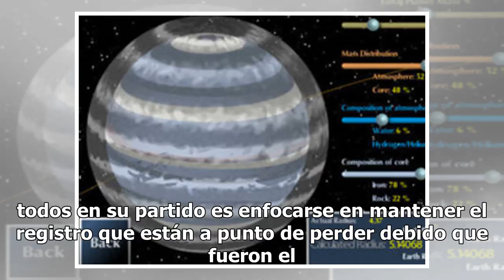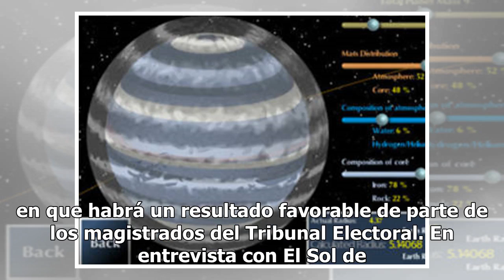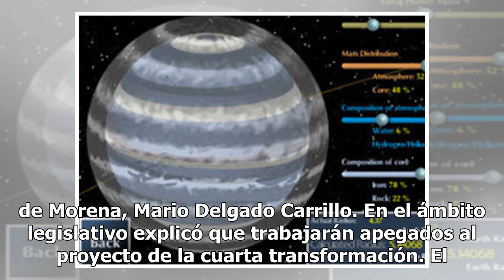Mantener el registro, la misión del PES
El nuevo vicecoordinador de los diputados del Partido Encuentro Social (PES), Jorge Arturo Argüelles Victorero asegura que la misión de todos en su partido es enfocarse en mantener el registro que están a punto de perder debido que fueron el partido menos beneficiado de los tres que impulsaron la c...